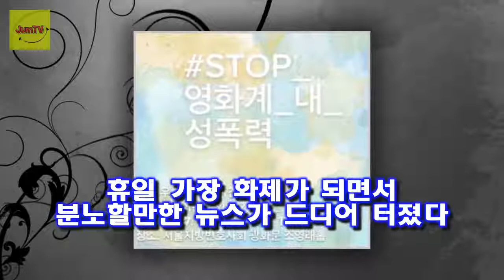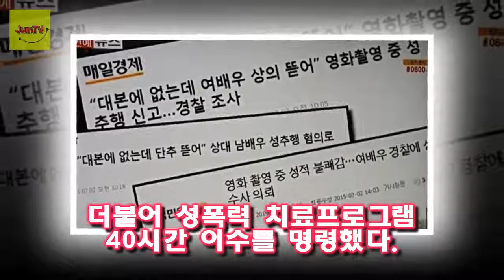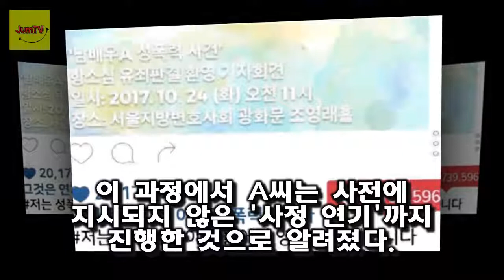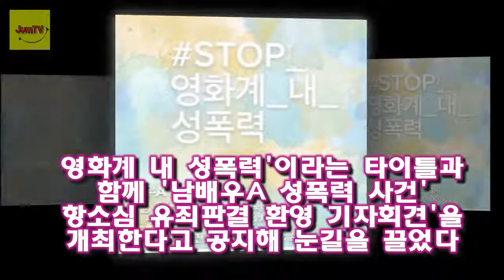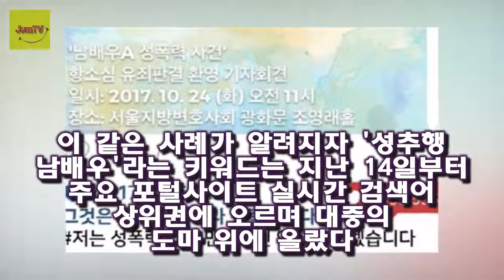이 사건의 진상은 2015년도에 시작됐으며 지금까지 남자배우가 누구인지 정확히 밝혀진게 없어 대중들 속을 끓고 있는상황이다 성추행 남배우▼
휴일 가장 화제가 되면서 분노할만한 뉴스가 드디어 터졌다
최근 여배우를 성추행한 혐의로 기소된 남자배우 A씨가 항소심에서 집행유예를 선고받은 사실이 알려짐에 따라 대중의 여론이 들끓고 있는 것이다
이 사건의 진상은 2015년도에 시작됐으며 지금까지 남자배우가 누구인지 정확히 밝혀진게 없어 대중들 속을 끓고 있는상황이다

송일국 아내(부인)정승연 판사 약력 송일국 어머니 김을동의 문제점  또한 송일국은 아내 정승연과 정략결혼설이 돌기도 했고 한 프리팬서 여기자(김순희)로부터 폭행죄로 고소를 당:
[공식입장] 트로트 도전...작사가 김이나 홍진영 컴백 타이틀곡 참여  소속사 뮤직K엔터테인먼트는 홍진영이 오는 2월 7일 작곡가 조영수 작사가 김이나의 협업으로 완성된 새 :
다만 그 상세한 부부 생활이 공개되지 않았을 뿐이죠 김보화 남편 박병학- 아옹다옹 재밌게 사는 부부 :
제니 테디 한예슬루머▼  제니 프로필 출생 1996년 1월 16일 제니 한국 출신학교 청담중학교 제니 미국 학력ACG Parnell College 소속사 YG엔터테인먼트 소속:
[공식입장] 정준영 프로게이머 된다..프로게임단 팀콩두 전격 입단  이로써 정준영은 기존 선수들과 동일하게 팀콩두만의 체계화된 코칭 시스템 콘텐츠 제작 등을 지원받게 된다:
[Oh!커피 한 잔②] 투깝스 김선호 혜리 또 만나고 싶은 배우...훌륭했다  신입생 때 정석이형 공연을 본 적이 있다: